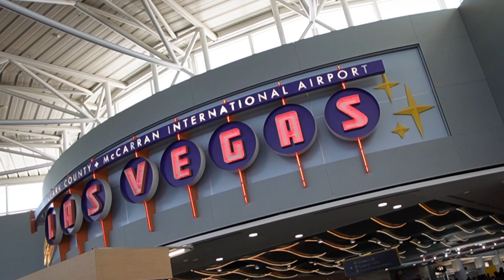DNVR Nuggets Arrive In Las Vegas To Cover The Denver Nuggets Summer League Games